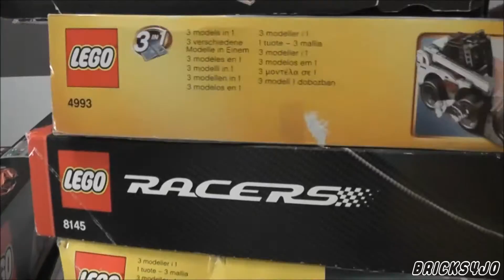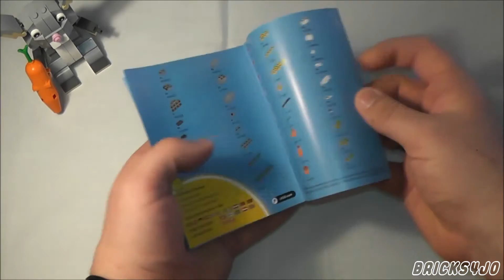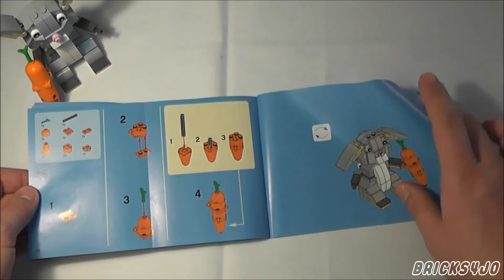LEGO 40086 Ostern (Osterhase) - Review deutsch -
LEGO® 40086 Ostern (LEGO Easter)

Erscheinungsjahr: 2014
Minifiguren: keine
Teile: 106
Altersempfehlung: 7+

Johannes